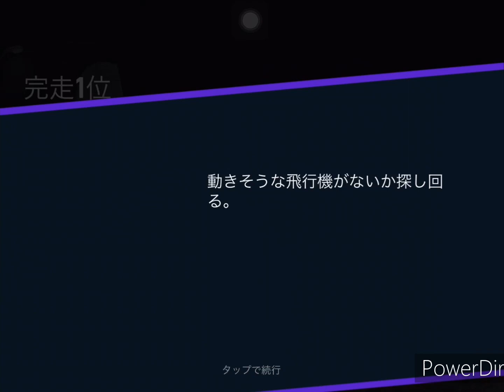Doppelgänger. 😵‍💫 Day 7 DOPPELGÄNGER | 2021 Mercedes-AMG GT Black Series | NFS No Limits | iPad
00:00 Event 8  PR 742, Event 16  PR 761

01:14 7-1 rush hour [motor component]
03:44 7-2 rush hour [nitro component]
05:42 7-3 time trial [wheel component]
08:11 7-4 rush hour [ecu component]
   7-4 replay [motor or ecu segment]
10:09 7-5 nitro rush [ecu segment]
12:02 7-6 nitro rush [transmission component]
   7-6 replay [turbo or nitro segment]
14:23 7-7 rush hour [nitro segment]
16:06 stageup  PR 719 → 727 → 742
17:39 7-8 rush hour [ecu segment]
20:16 7-9 rush hour [transmission component]
21:45 7-10 nitro rush [wheel component]
23:17 7-11 hunter [transmission UK] 🔧
   7-11 replay [transmission or wheel segment]
25:10 7-12 rush hour [nitro component]
26:58 7-13 time trial [motor component]
28:25 7-14 hunter [ecu UK] 🔧
   7-14 replay [motor or ecu component]
30:27 7-15 rush hour [transmission component]
32:57 material  PR 742 → 779
34:55 7-16 rush hour [10G]

38:19 garage

(Materials may change due to game updates, etc.)